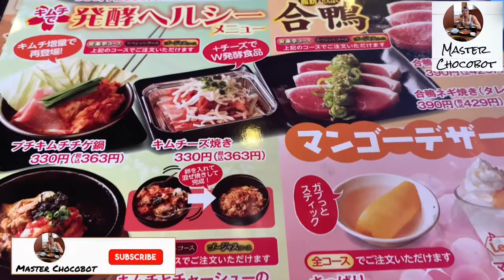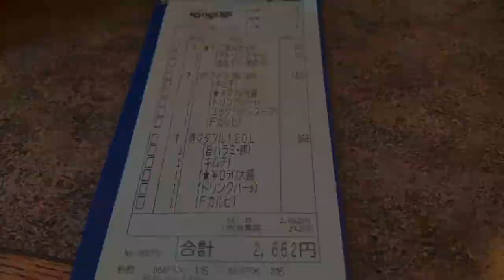Yakiniku Lunch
Master Chocobot

Family late lunch at Anrakutei Ota Takahayashi-Shop Yakiniku..
Best yakiniku and low price of all foods..